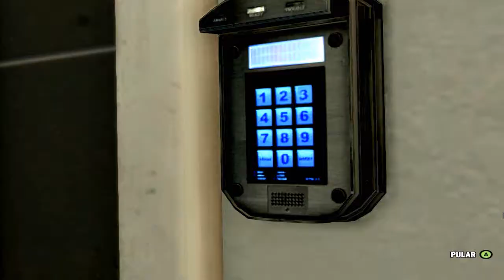Max Payne 3 - Uma dama, uma pateta e um bebado (Dublado e legendado PTBR)(Capitulo 6 Parte 1)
Leia a Descrição e salve um bebe foca